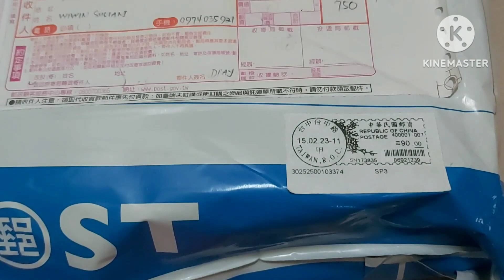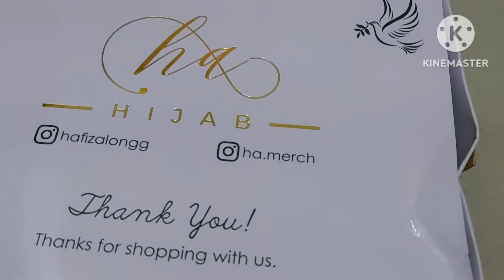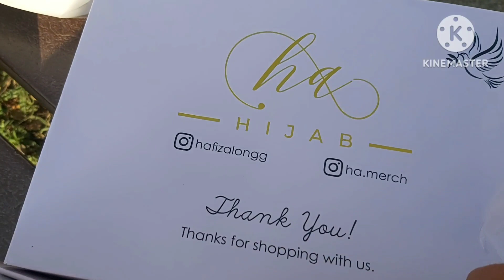Review HA Hijab by Hafizalongg || Jaga Mata JagaHati JagaDiri 🕊💖